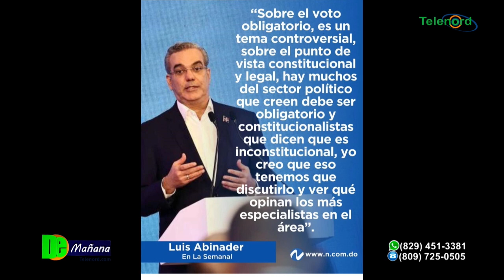Partidos políticos deben evaluarse para saber porque la gente no va a votar